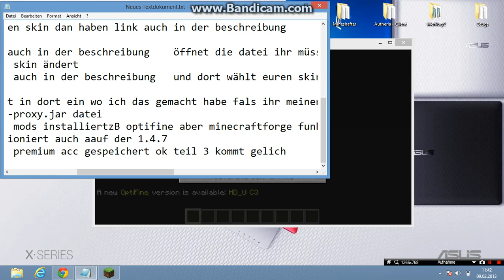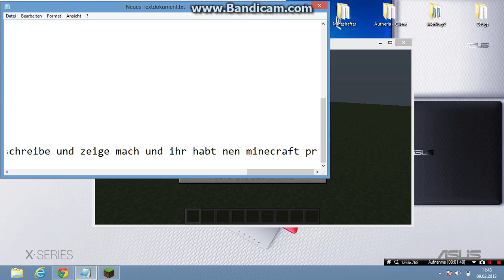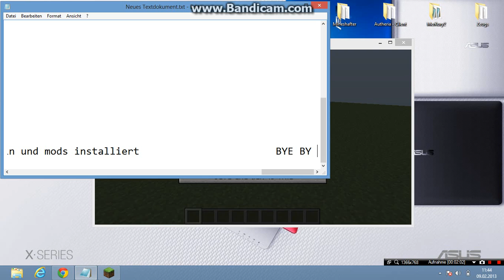Wie man einen Minecraft Premium Account bekommt [Teil 3/3]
die seite für den premium acc: mineshafter.appspot.com
die seite für die skins: minecraftskins.com
 das sind alle links THX FÜRS GUCKEN